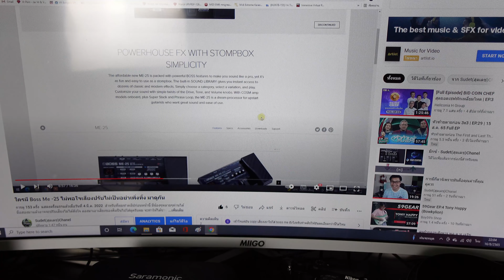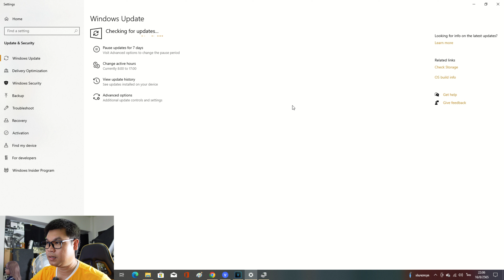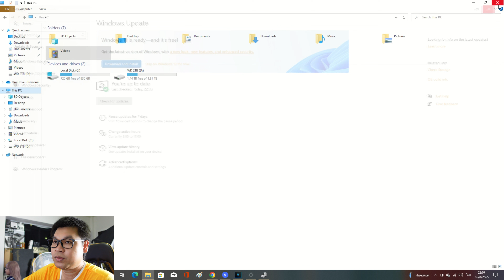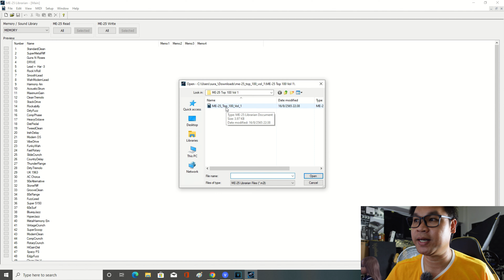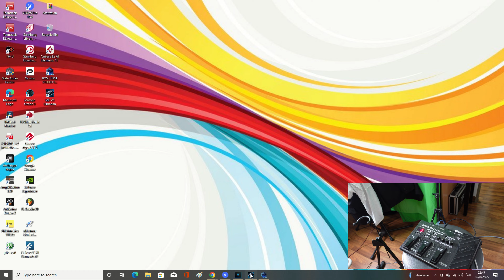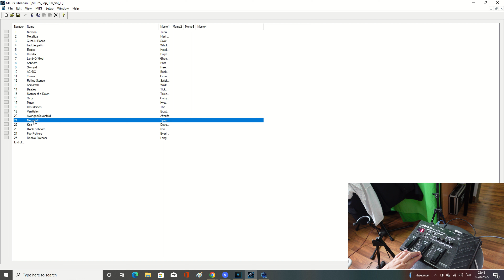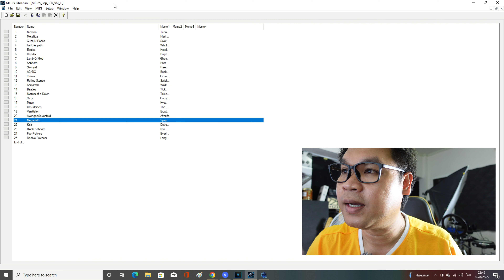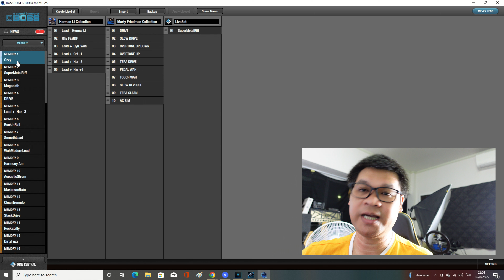ตามคำขอครับ วิธีใส่เสียงจาก Librarian และ Tone Studio Central เข้าตัว Boss Me - 25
หวังว่าจะเป็นประโยชน์กับกับเพื่อนๆพี่ๆน้องมือใหม่ที่สอบถามมาครับผมและท่านอื่นที่สนใจครับผม
ฝากกดติดตามเอาไว้รับชมคลิปอื่นๆและคลิปต่อๆไปด้วยครับผม สนุกๆกันครับ